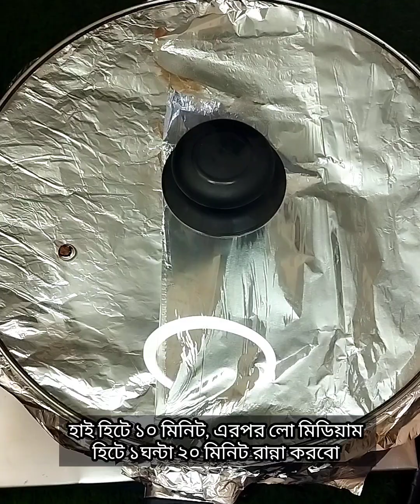Mutton Kacchi Recipe| সবচেয়ে সহজভাবে পারফেক্ট, ঝরঝরে অথেনটিক মাটন কাচ্চি বিরিয়ানি রেসিপি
শত চেষ্টার পরেও যারা কাচ্চি রান্নায় ব্যর্থ হয়েছেন, তাদের জন্য আজকের এই রেসিপি| অথেনটিন মাটন কাচ্চি